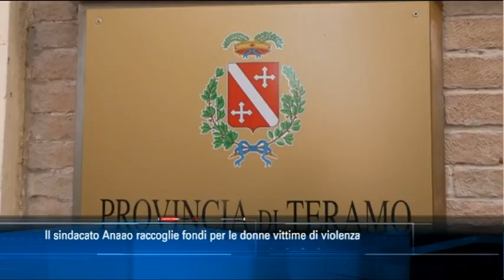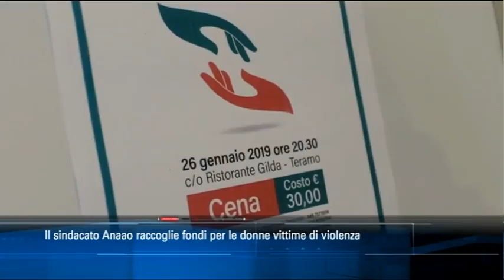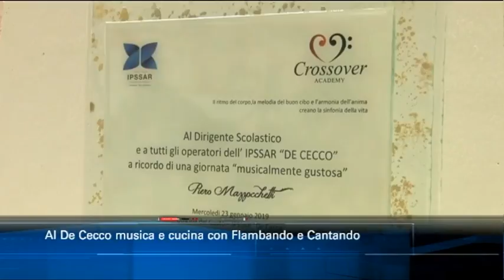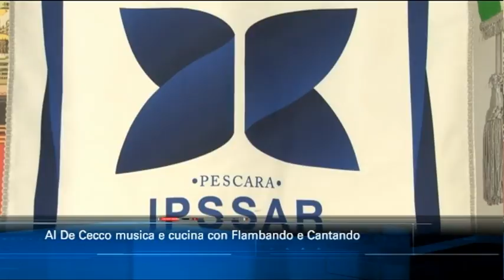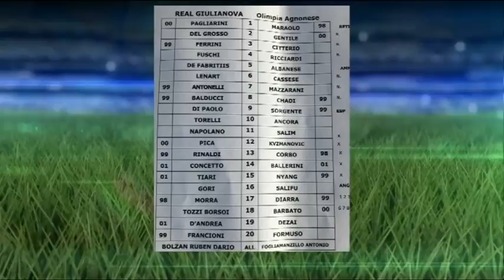TgSei edizione delle 14 di mercoledì 23 gennaio 2019